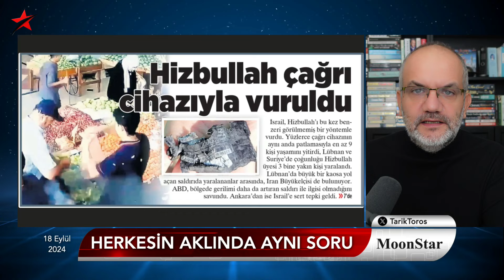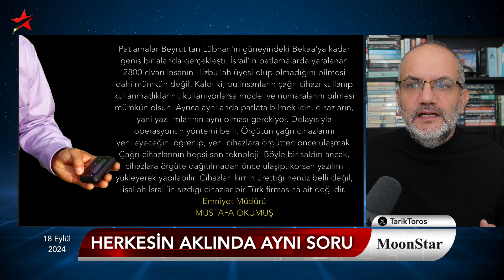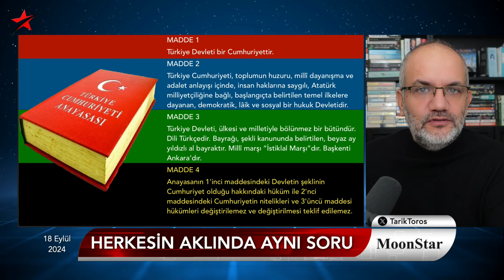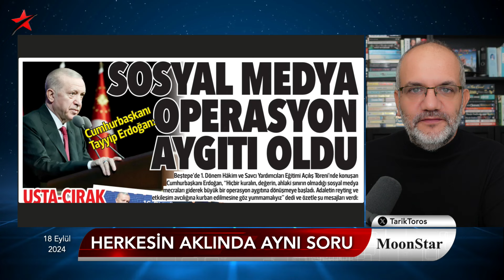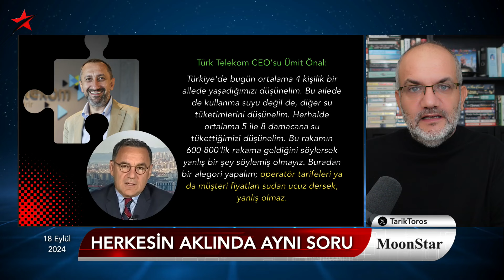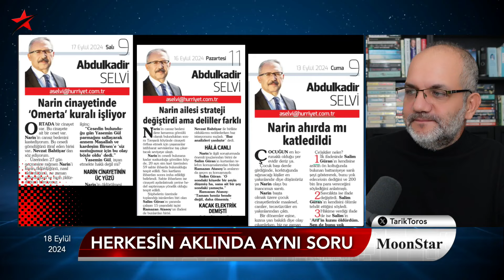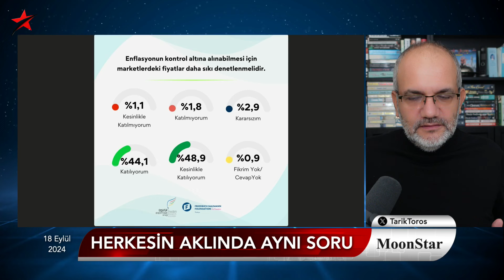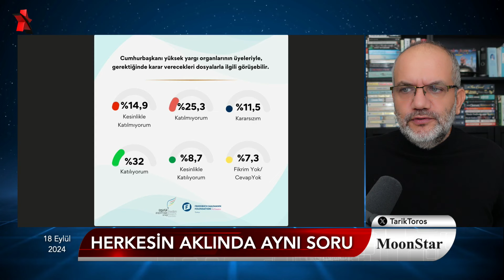İNSANLAR ŞOKTA! HERKESİN AKLINDA AYNI SORU: CEBİMİZDEKİ CİHAZ PATLAR MI?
18 EYLÜL 2024

• İnsanlar şokta..
• Herkesin aklında aynı soru:
• Cebimizdeki cihaz patlar mı?
• Risk var mı, güvende miyiz?
• 'Derin Saray' Anayasa tartışmasına noktayı koydu
• Bu CEO'ya haddini bildirecek yok mu? Var.
• Şimdi CHP düşünsün: Dilruba, laflarının arkasında
• Narin olayı iktidarın kucağında
• Rejim, halkı nasıl ikna etti? Grafikli anlatım